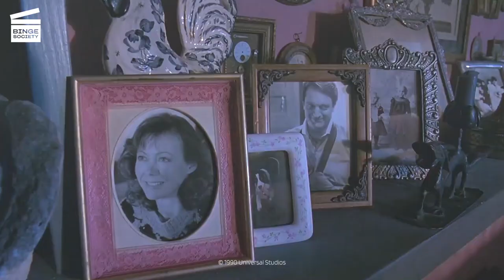Child's Play 2: Chucky kills with a plastic bag HD CLIP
Chucky suffocates a man in a car with a plastic bag. Then he breaks into Andy's foster family home. Joanne (Jenny Agutter) is reading Andy a bedtime story. When she tells Andy goodnight, he tells her he misses his mom. She assures him he’s gonna see her soon and until then she is here for him.

Andy’s mother is admitted to a psychiatric hospital so he is placed in foster care. Chucky (Brad Dourif) is not far behind. His goal to possess Andy’s body is not over.